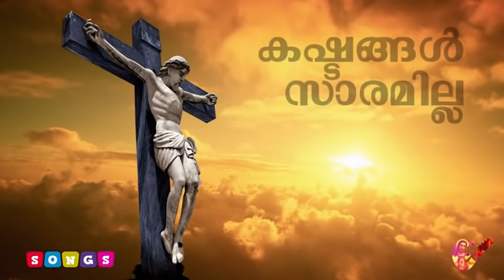Kannunneer Ennu | Christian Devotional Songs Malayalam 2020 | Christian Video Songs